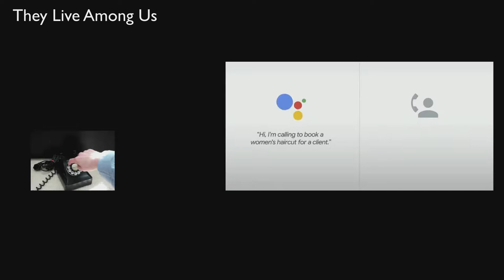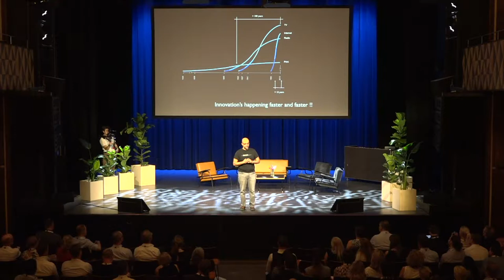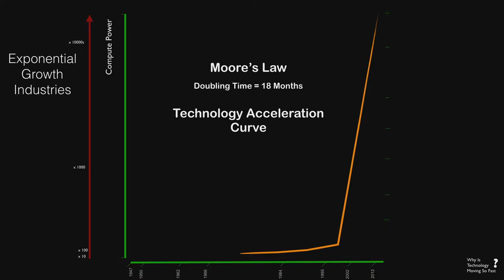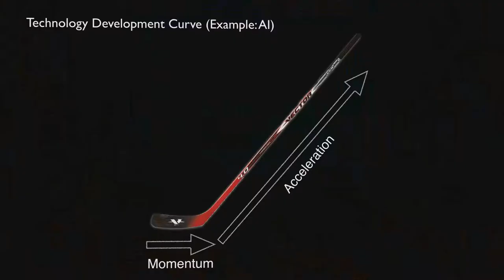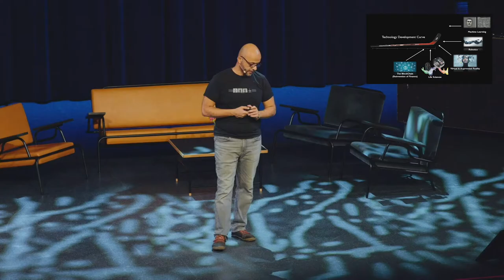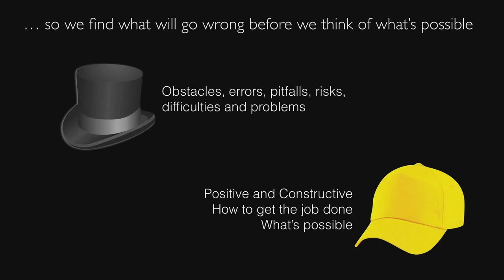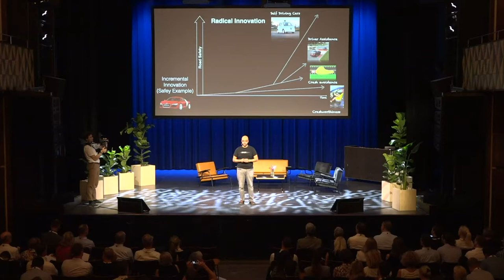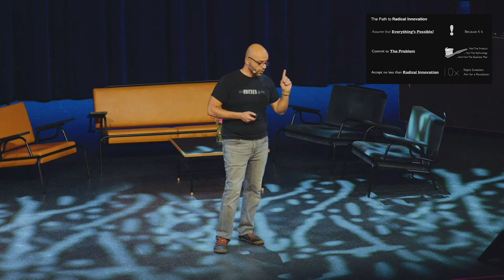Mo Gawdat on innovation in the SciFi age - Digital Frontrunners 2019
Mo Gawdat talks about innovation at the Digital Frontrunners conference in Copenhagen